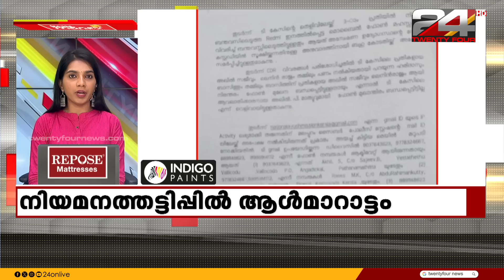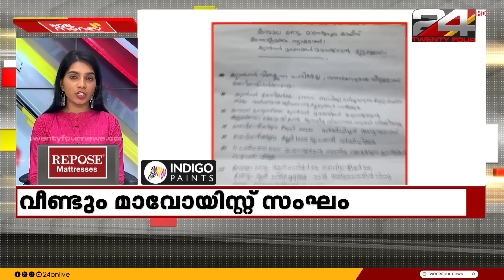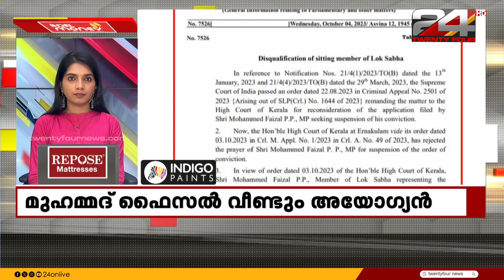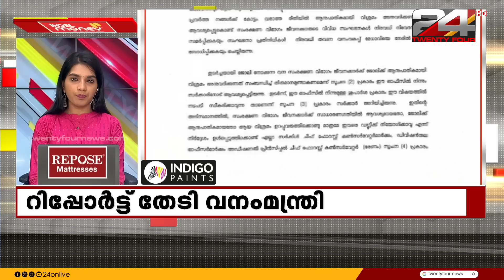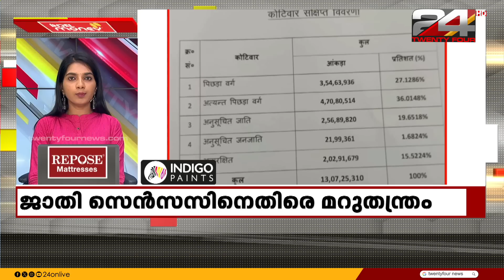100 News | 100 Top News Of The Day | 04 October 2023 | Keerthana Kesavan | 24 NEWS